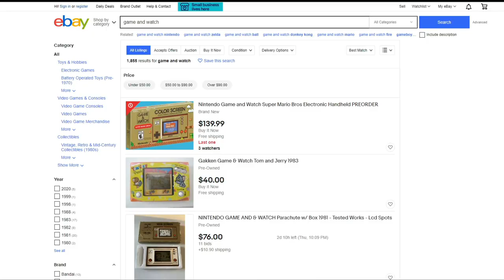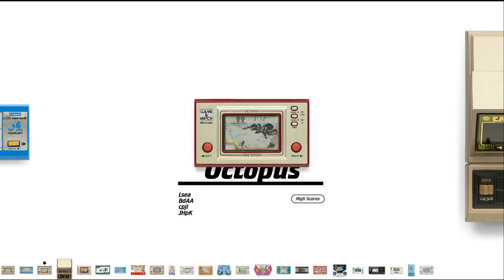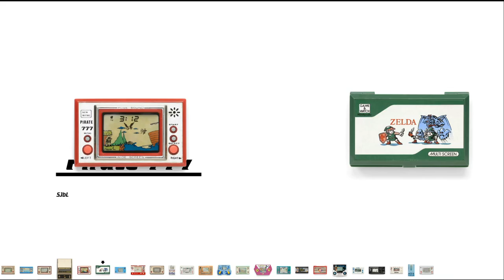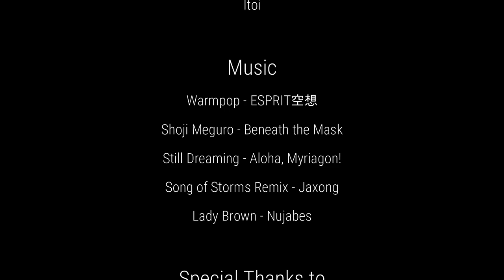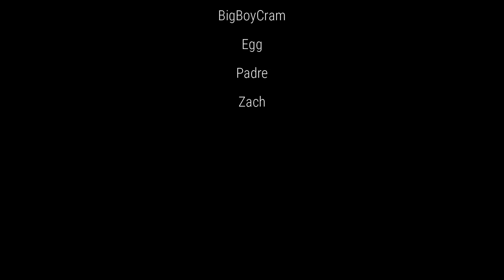Before Mario Was Super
This video was a lot more work then I thought it would be. Prepare for a single game video next time around. I hope you enjoy it!

Still Dreaming - Aloha, Myriagon!
Song of Storms Remix - Jaxong
Lady Brown - Nujabes